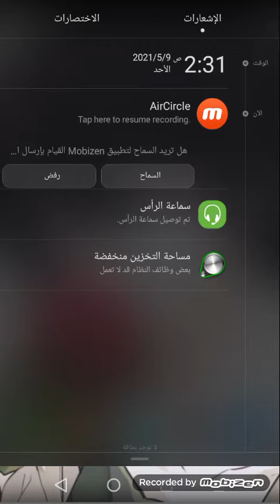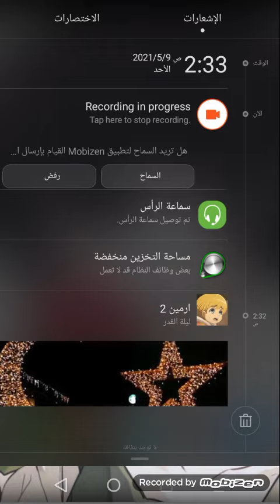عندما اطفئ الواي فاي ليلاً واشغله صباحاً😂😂 زخم مو طبيعي😂😂😂👍